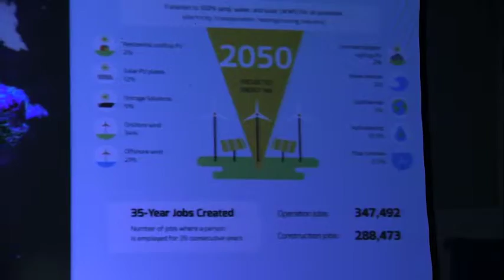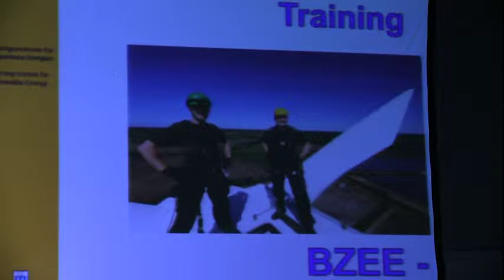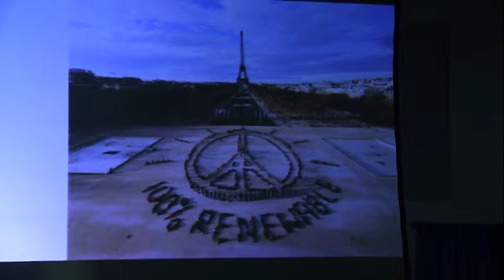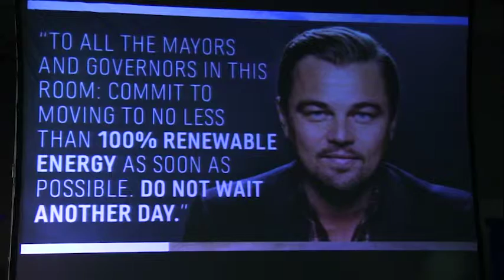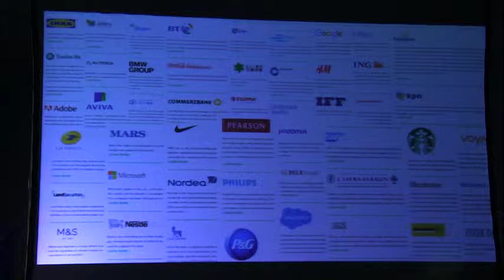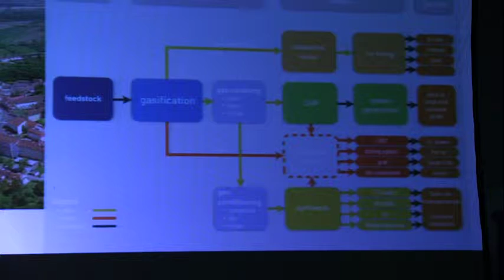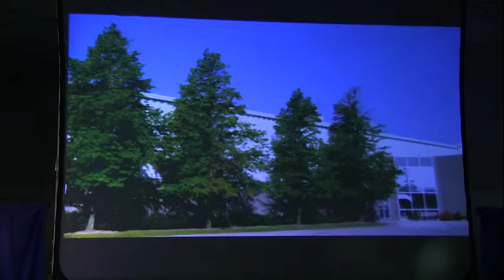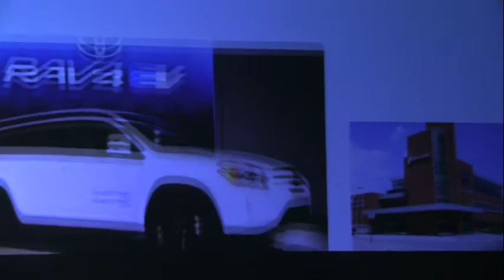Jose Etcheverry speaks at the Future Oxford Expo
Jose Etcheverry, Co-Chair & Professor, Sustainable Energy initiative with York University talks about renewable energy and what it will take for Oxford County to reach the goal of 100% RE by 2050.